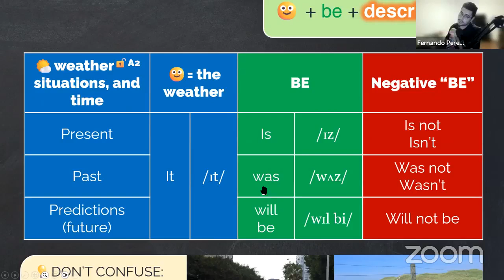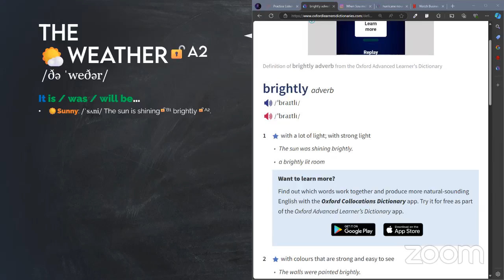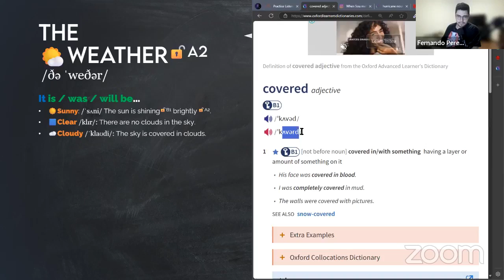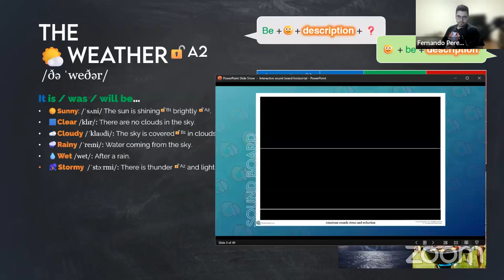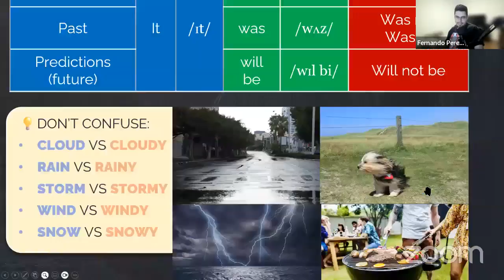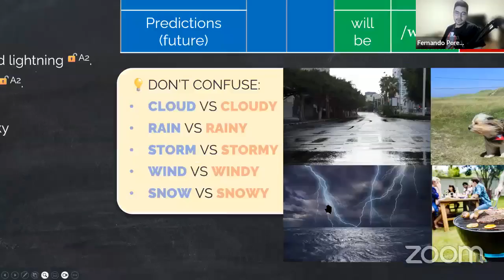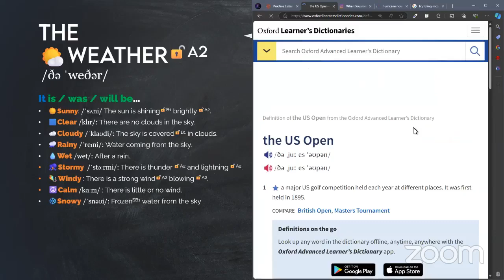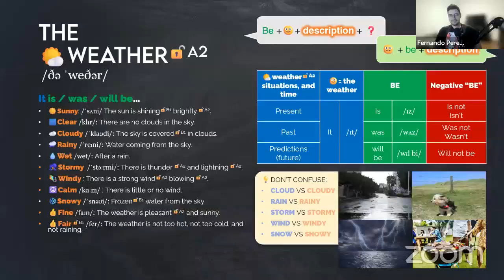A2 Elementary | Person 'it' | Mr. Pérez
Esta clase fue transmitida el día 11 de Octubre del 2024 en Facebook Live.